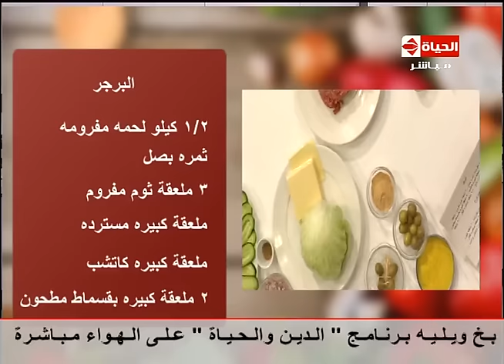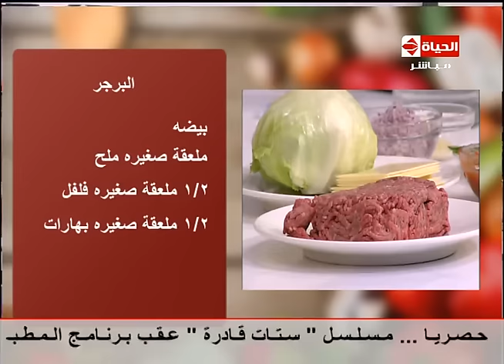المطبخ - عزومة بيتى - الشيف/يسري خميس - مقادير " البرجر بطريقة مختلفة "almatbkh